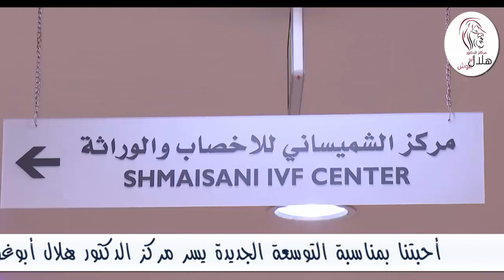معا وبعون الله نعيد الامل